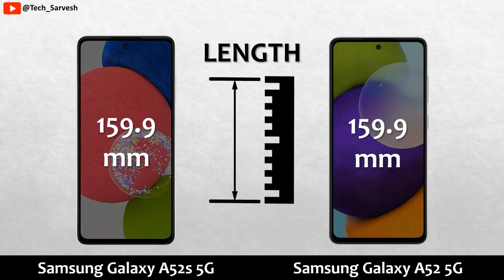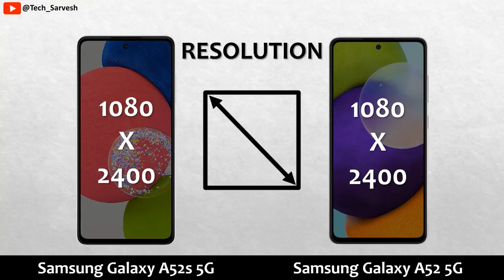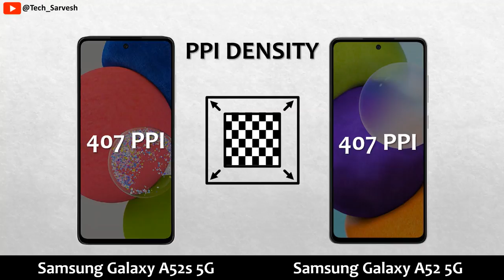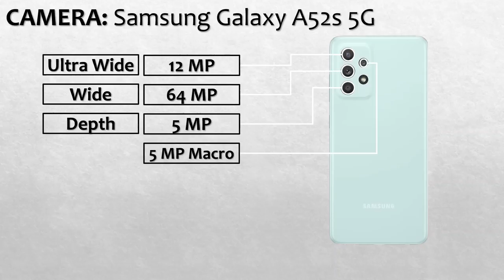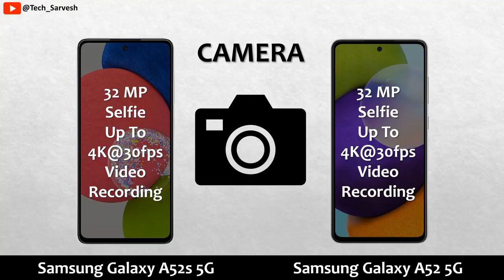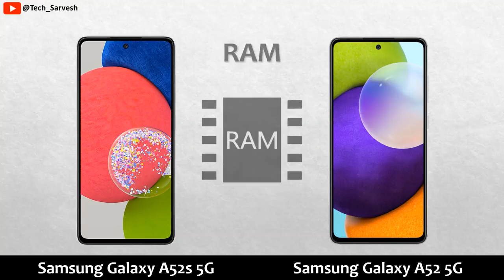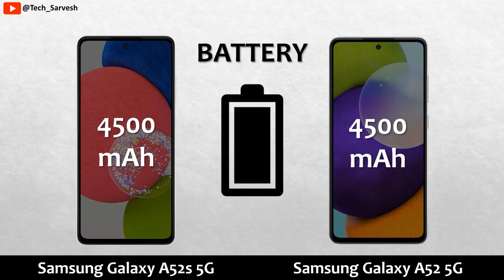Samsung Galaxy A52s 5G vs Samsung Galaxy A52 5G